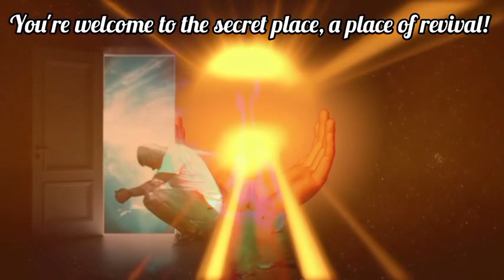Amazing! 😲 Brother Gbile Akanni taught everyone a lesson at Dunamis headquarters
Brother Gbile Akanni shared a mind blowing story of his life at Dunamis headquarters, which is capable of teaching everyone a lesson.
Let us return all glory to God.